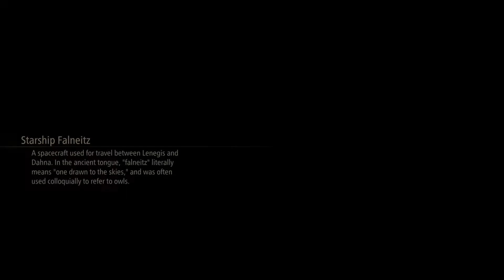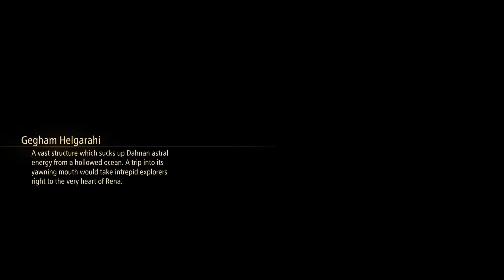Rena - Part 50 - Let's Play Tales Of Arise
Tales of Arise is an action role-playing game developed by Bandai Namco Entertainment. The seventeenth main entry in the Tales series. The game follows a man and a woman from the opposing worlds of Dahna and Rena and their journey to end the Renans' oppression of the Dahnan people.

Developed by a team composed of both series veterans and newcomers, the aim was to revitalize the Tales series. Minoru Iwamoto, one of several artists who worked on Tales of Zestiria and Tales of Berseria, returns as both character designer and art director. This was the first time the same person had filled both roles, and was part of Bandai Namco's move towards unifying the game's themes and artstyle.